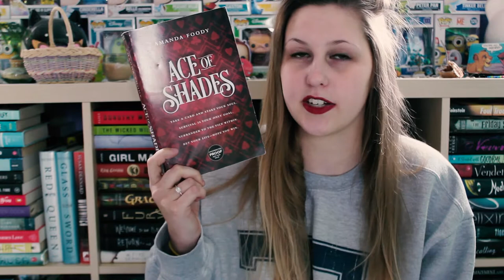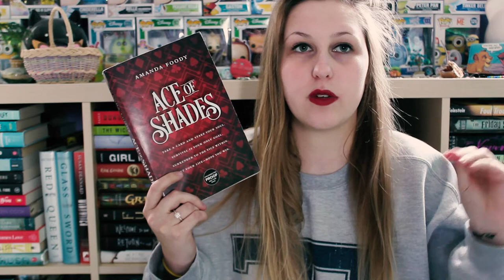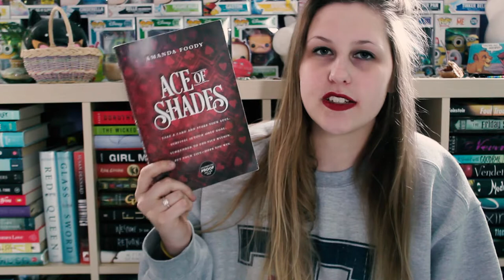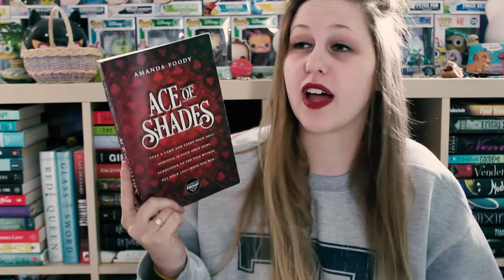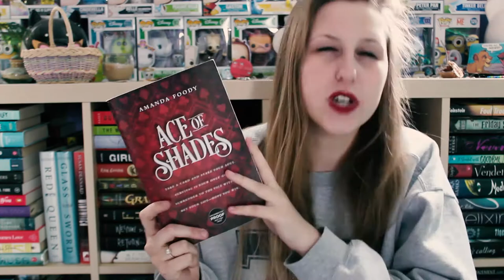ACE OF SHADES BY AMANDA FOODY | SPOILER-FREE REVIEW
Thank you so much to Harper Collins for sending me this book!
SERIOUSLY YA'LL READ THIS BOOK!